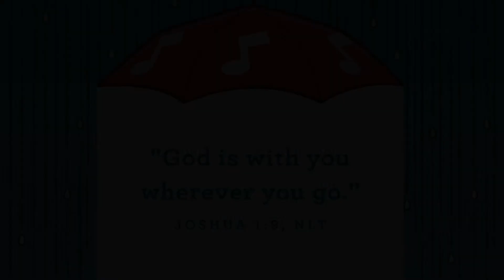Preschool Online Experience Oct Week 1